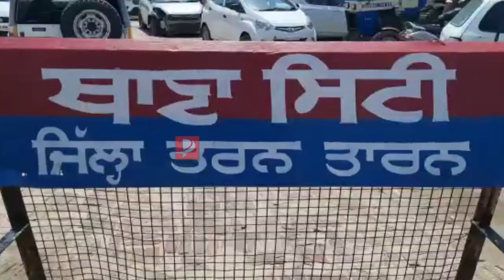ਅੱਖਾਂ ਖੋਲ ਵੇਖਿਓ ਪੁਲਿਸ ਨਹੀ ਬਣਾਉਂਦੀ ਮੁੰਡਿਆਂ ਨੂੰ ਗੈਂਗਸਟਰ ! ਅਖੀਰ ਤਕ ਵੇਖਿਓ ਵੀਡੀਓ